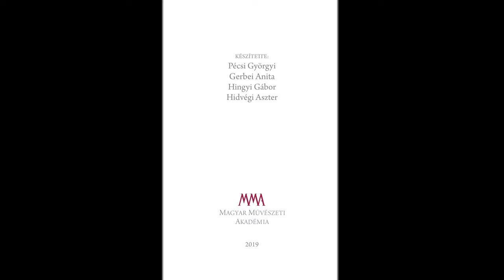Credo – Kárpáti Tamás festőművész kiállítása a Pesti Vigadóban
Credo címmel a Pesti Vigadó ad helyet 2019 májusában–júniusában a hetvenesztendős Kárpáti Tamás festőművész kiállításának. A tárlaton a művész mintegy hatvan, a közelmúlt három évében készített táblaképe, tíz bronzba öntött kisplasztikája, valamint az életművet kísérő dokumentumok együttese kerül közönség elé.